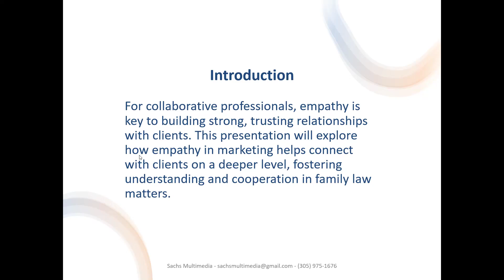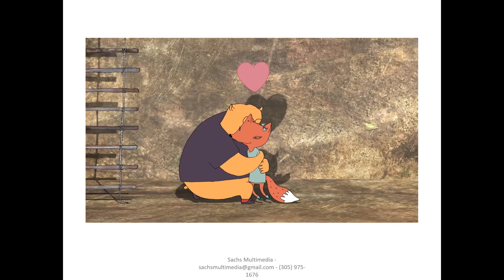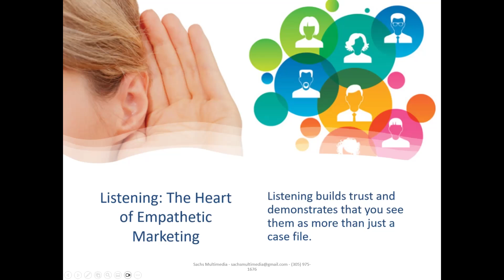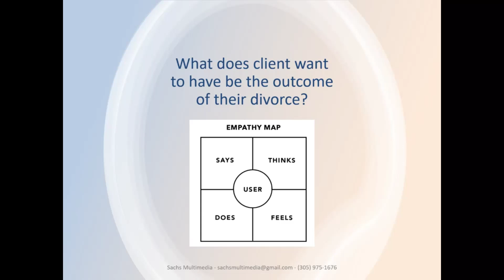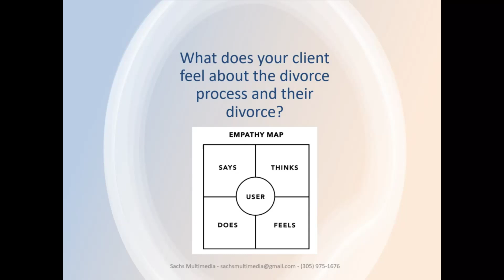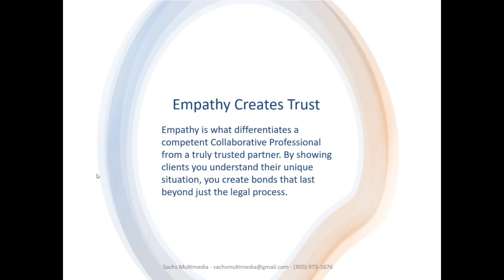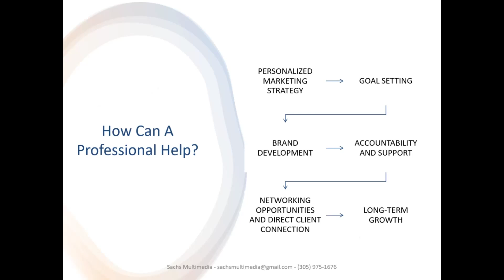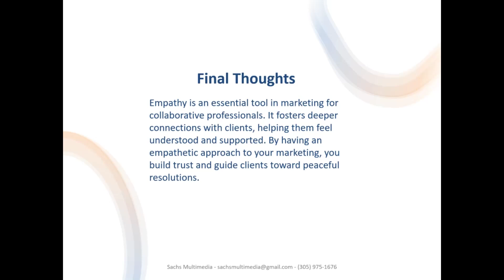Empathy in Marketing for Collaborative Professionals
It explains how empathy differs from sympathy and emphasizes listening to clients' concerns to foster understanding in family law matters. The presentation covers strategies like empathy mapping to better understand clients' emotions and needs, encourages overcoming biases, and provides actionable steps to integrate empathy into marketing efforts, such as personalized storytelling, intake surveys, and proper messaging. Ultimately, empathy is presented as a crucial tool for fostering long-term client relationships and promoting peaceful resolutions.

Presented by Eric Sachs, Collaborative Marketing Coach